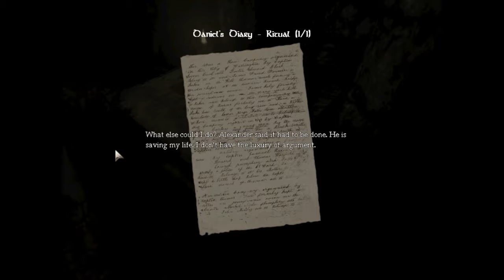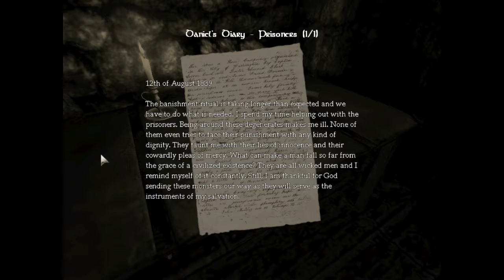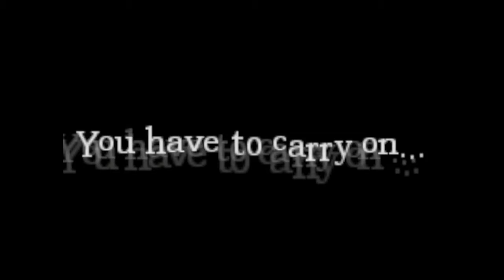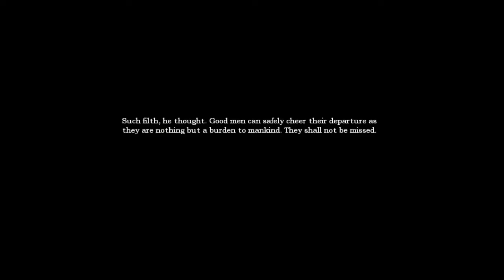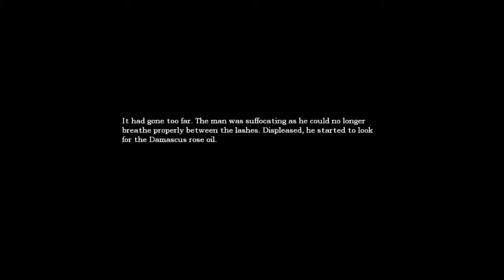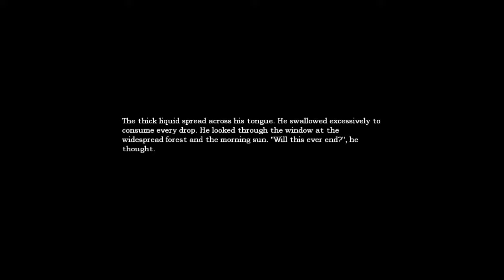Amnesia the Dark Descent, Part 8, A GRIPPA ON LIFE! With Multiplayerwolves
I'm going insane in the membrane!

The Animation was done by our sister Kyra. You can find more of her work here at Deviant Art